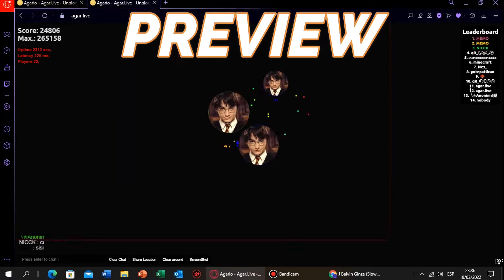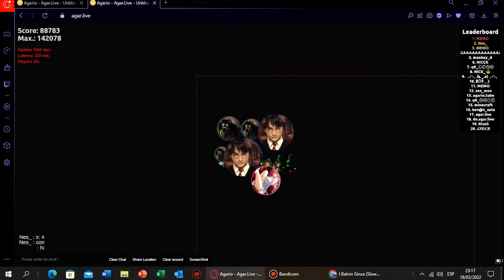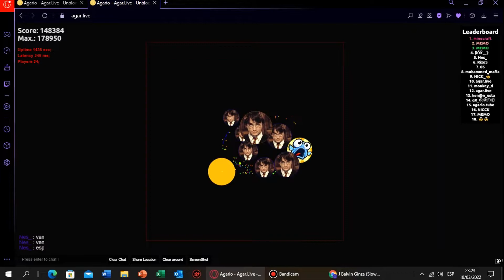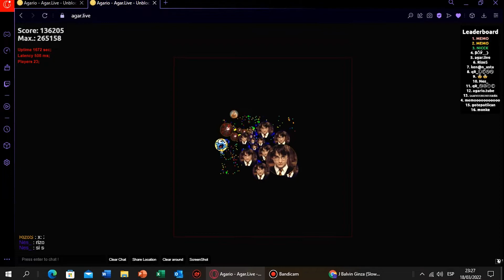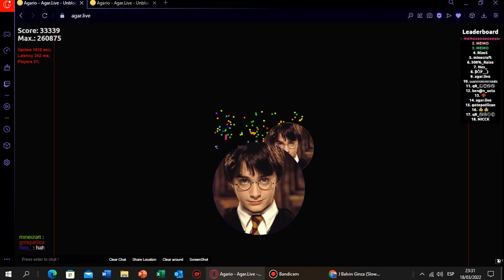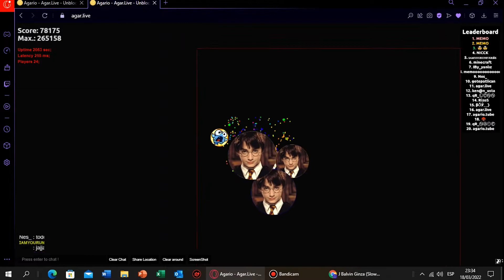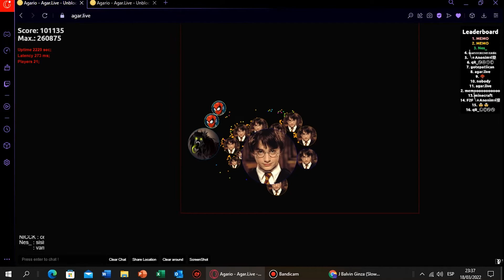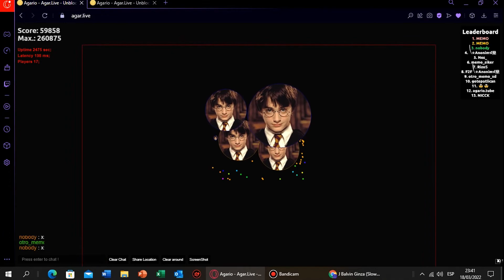FFA 3 AGAR.LIVE DOBLE PESTAÑA *PARTE 40*